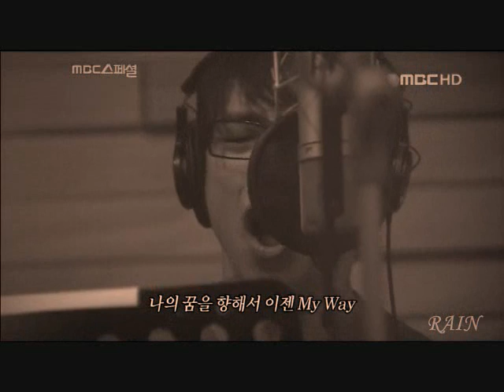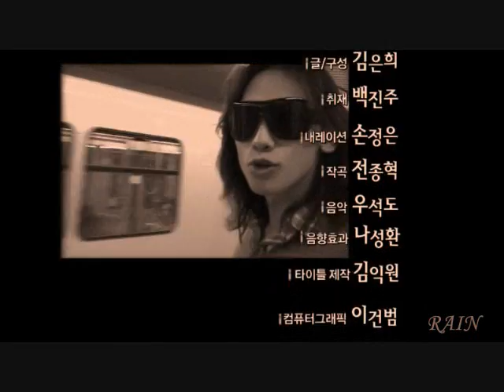[HQ][M/V] Rain Bi - My Way